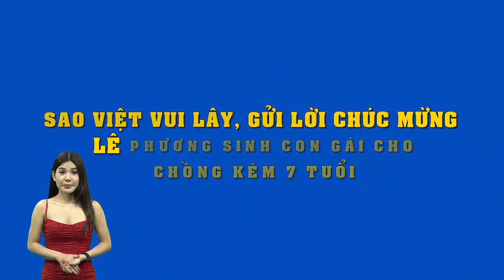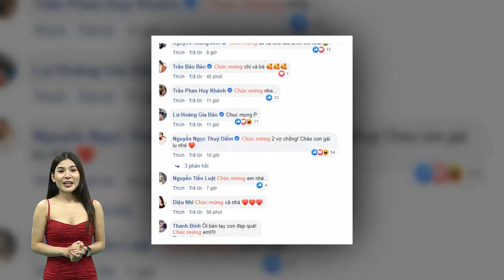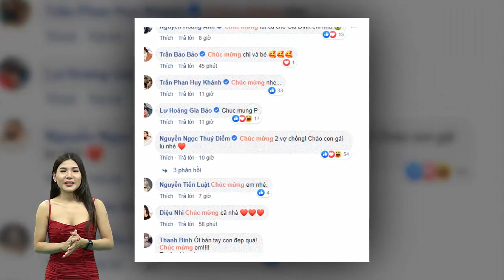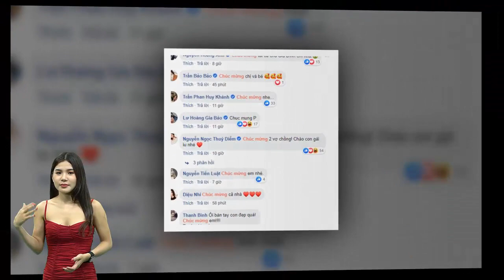Sao Việt vui lây, gửi lời chúc mừng Lê Phương sinh con gái cho chồng kém 7 tuổi